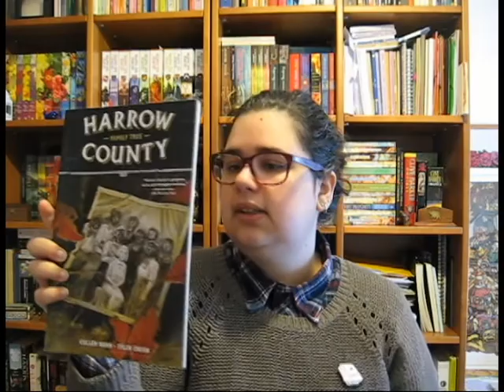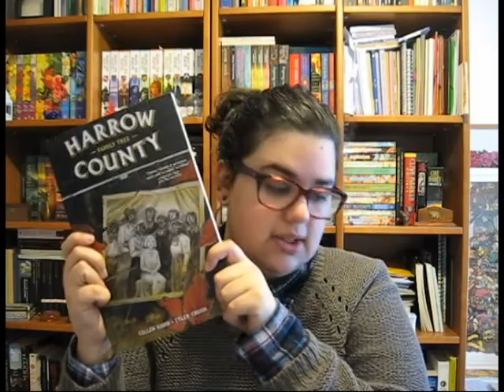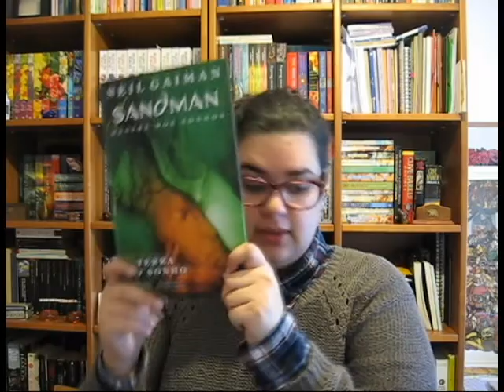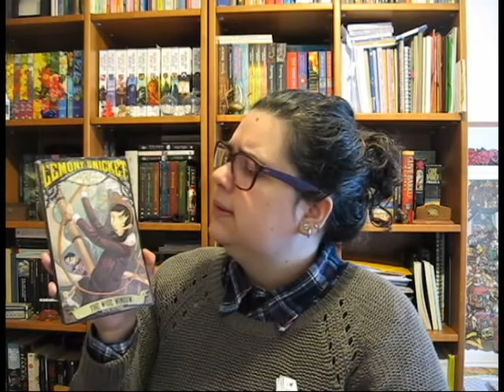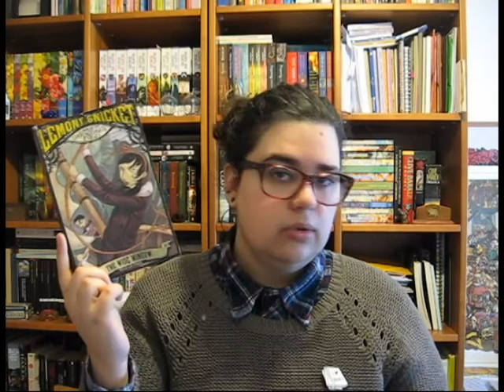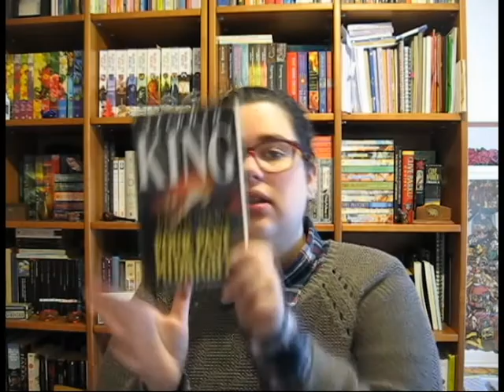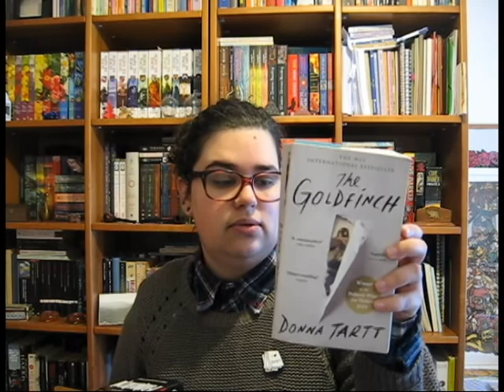Leituras da Semana 7/52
📚 Livros mencionados!
- Harrow County vol. 4 Family Tree de Cullen Bunn e Tyler Crook
- Sandman, Vol. 3: Terra do Sonho de Neil Gaiman
- Novela Four Past Midnight: The Sun Dog de Stephen King
- The Wide Window (A Series of Unfortunate Events #3)de Lemony Snicket

Livros que estou a ler
- The Well of Ascension (Mistborn #2) de Brandon Sanderson
- Fatherland de Robert Harris